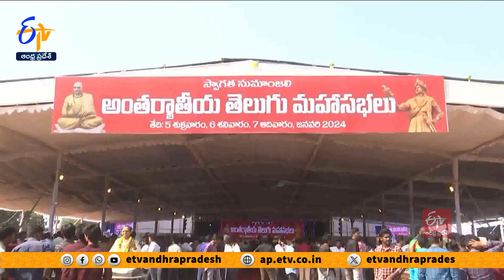ఘనంగా ప్రారంభమైన తెలుగు మహాసభలు | Telugu Mahasabhalu | Rajahmundry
అంతర్జాతీయ తెలుగు మహాసభలు రాజమహేంద్రవరంలో ఘనంగా ప్రారంభమయ్యాయి. సదస్సులో మొదటి రోజు కవితా సమ్మేళనాలు, అష్టావధానాలు, పద్య కవిత సదస్సు ఉత్సాహంగా సాగింది. వివిధ రంగాలకు చెందిన 72 మంది ప్రముఖులకు పురస్కారాలు అందించారు. తెలుగు భాష ఔన్నత్యం, భాషాభివృద్ధికి పాటు పడాల్సిన అంశాల అంశాలను వక్తలు వివరించారు. సాంస్కృతిక కళా ప్రదర్శనలు విశేషంగా ఆకట్టుకున్నాయి